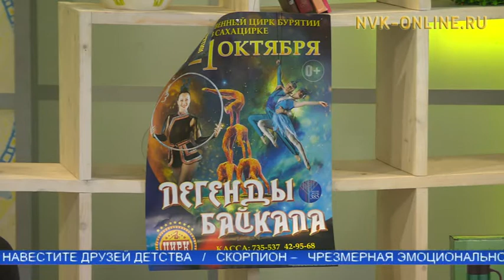Легенды Байкала представят якутянам артисты из Бурятии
Официальный сайт NVK-ONLINE.RU - С 21 октября по 5 ноября в Якутске пройдут большие гастроли Государственного цирка Республики Бурятии. Цирк Бурятии представляет фантастическое шоу "Легенды Байкала", посвященное Году экологии в России.